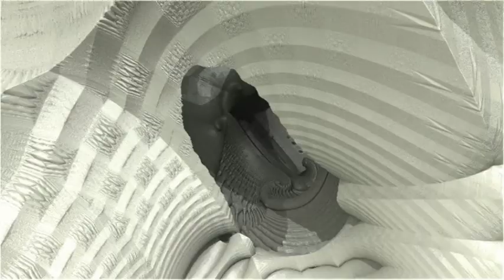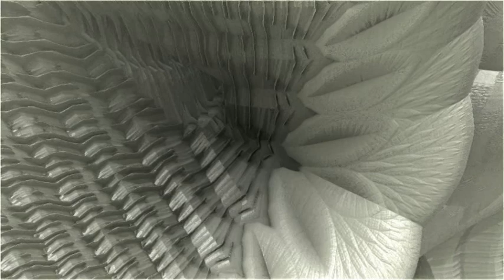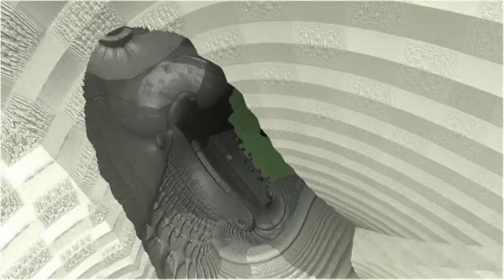Chlorine Fossil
A tour around a static rotated mandelbox.  There's an unbelievable variety of structures in the caves and crevices -   the first cave I went into here is definitely not the most interesting one around.  Rendered with Mandelbulber 0.97, Audio by me!  Live loop improv rescued from an old analog cassette...  Skydome texture is "toxic panorama" by brisingre.